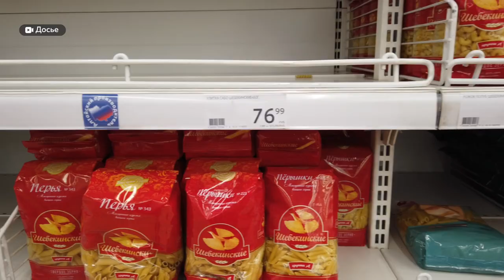"Затянуть пояса". В чем причина взлетевших цен на продукты в Алтайском крае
Барнаульцы все меньше балуют себя любимыми продуктами. И это не красная рыба или сыр с плесенью, а колбаса или печенье. Об этом съемочной группе рассказали покупатели одного из магазинов.